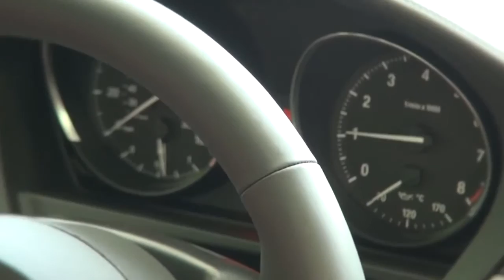BMW Z4 28i